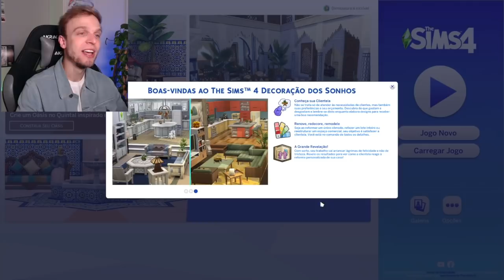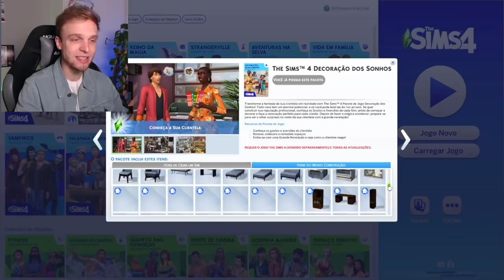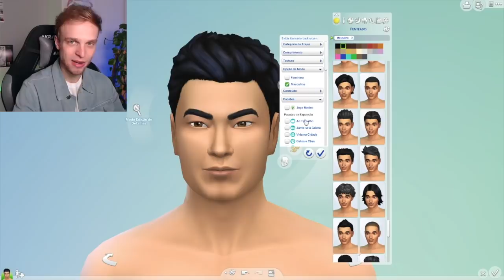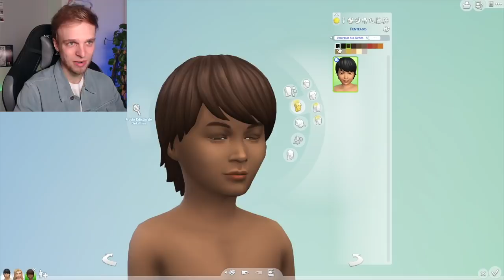Mostrando TUDO o que veio no THE SIMS 4 DECORAÇÃO DOS SONHOS *é meu pacote favorito*